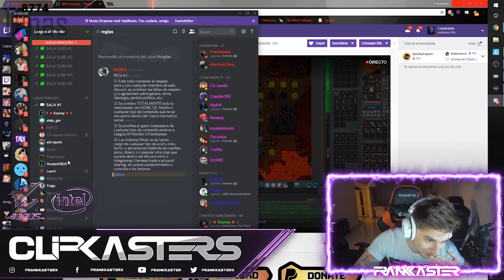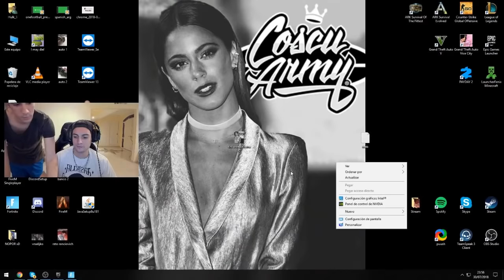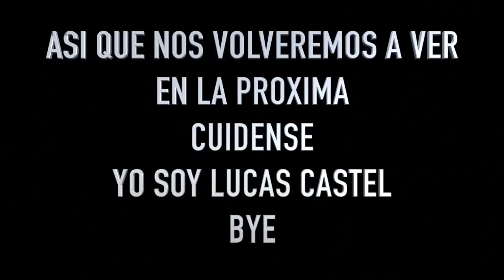NO MAN UN CUACAMOLE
Personajes:
Si me olvido de alguno lo siento bro